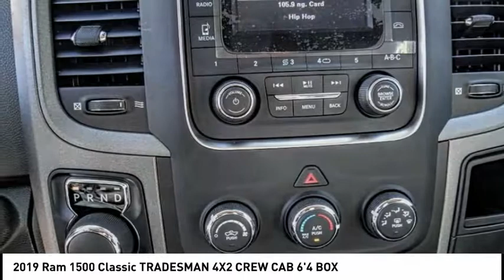2019 Ram 1500 Classic ORANGE COUNTY,VILLA PARK,GARDEN GROVE,ORANGE,FULLERTON K560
2019 Ram 1500 Classic TRADESMAN 4X2 CREW CAB 6'4 BOX

1221 S. Auto Center Dr.

MCPEEK'S CDJR OF ANAHEIM PROUDLY SERVING ORANGE COUNTY, VILLA PARK, GARDEN GROVE, ORANGE, FULLERTON, AND SURROUNDING SOUTHERN CALIFORNIA LOCATIONS. THIS BRIGHT WHITE CLEARCOAT 2019 Ram 1500 CLASSIC IS EQUIPPED WITH A 5.7 L, AUTOMATIC TRANSMISSION, AND RECEIVES AN ESTIMATED 15 City/22 Hwy MPG. OR VISIT US AT 1221 S. AUTO CENTER DR. ANAHEIM, CA 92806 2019 Ram 1500 CLASSIC TRADESMAN 4X2 CREW CAB 6'4 BOX Bright White Clearcoat 2019 Ram 1500 Classic Tradesman RWD 8-Speed Automatic HEMI 5.7L V8 Multi Displacement VVT MANAGER'S SPECIAL, Back Up Camera.Recent Arrival! Stock #: K560 | VIN: 1C6RR6ST0KS539725 | 2019 Ram 1500 Classic Tradesman 4x2 Crew Cab 6'4 Box TRACTION CONTROL McPeek's CDJR of Anaheim